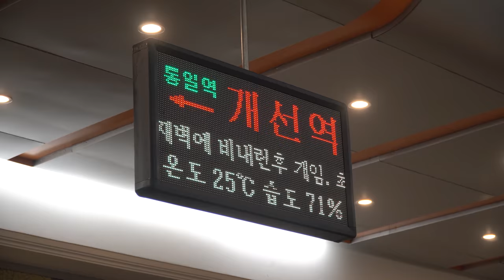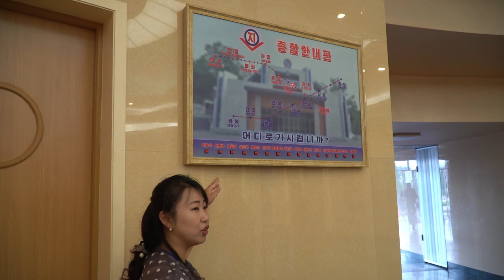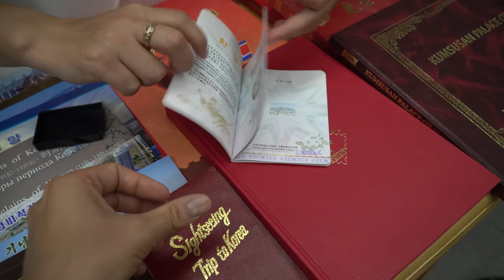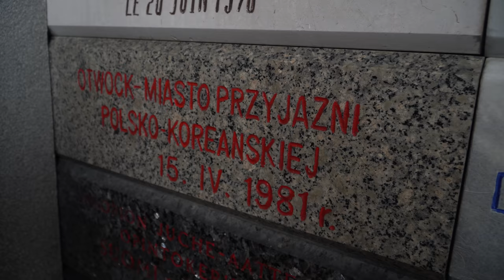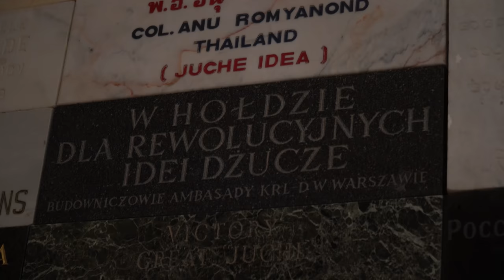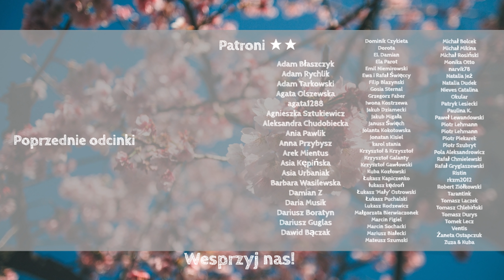DISCO POTAŃCÓWKA w KOREI PÓŁNOCNEJ [4K] - S06E04 Pozdro z KRLD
Wbijamy na disco potańcówkę w Pjongjangu!